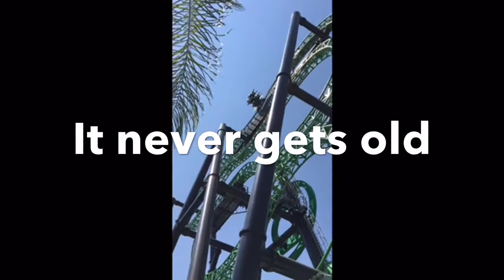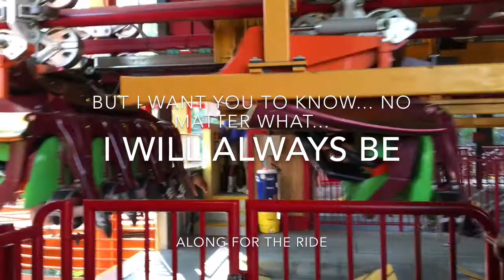TrayDayFunDay : Its my birthday!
Eva made Traford a birthday card through the trip they spent together! Spent the day at Magic Mountain and went to the harvest crusade with Greg Laurie! August 2016